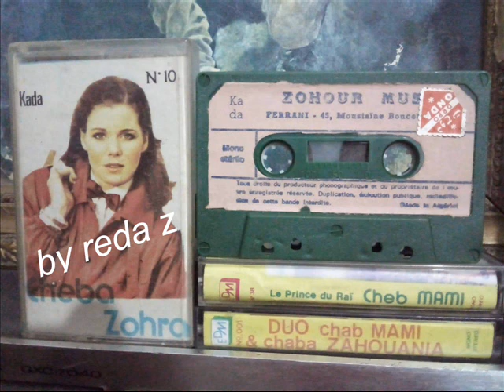Chaba zohra 1987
edition zouhour music